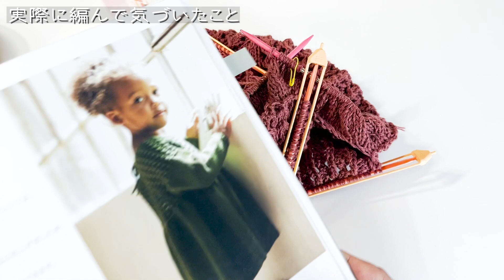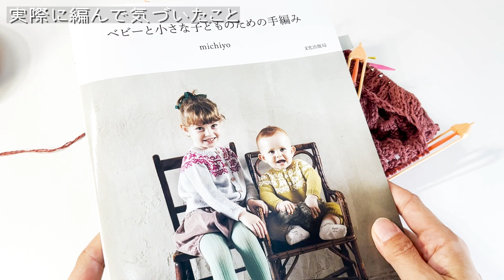LYKKE新作！大幅進化★Blush 3.5インチ輪針セットをレビュー！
もくじ
00:45 今までの針の不満なところ
01:14 改善されたポイント
01:59 セット内容
04:44 コードのやわらかさ
05:28 コードの回転
06:33 マジックループはできるか？
07:23 大小ケースの比較
08:12 ケースの種類
09:38 実際に編んで気づいたこと
14:47 入手方法
15:19 まとめ

私が購入したもの👇
LYKKE 付け替式輪針Blush（ケース柄模様）セット短針（3.5インチ）

今編んでるワンピースの編み図👇
ベビーと小さな子どものための手編み

動画をみて作品を編んで頂いた作品に、タグ付けしていただけるととっても嬉しいです！

★編み図のダウンロード販売を始めました。

★BGM・効果音などは以下のサイトから利用させていただいています